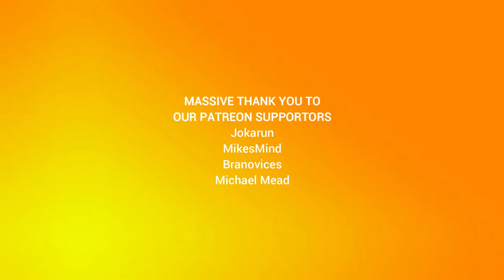I Ate a Bee Episode 121: Shrine of the Silver Locust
I'd rather fight temple guards.